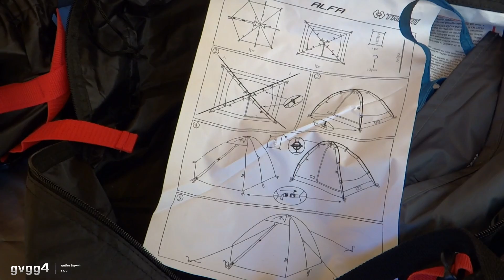Палатка Trimm ALFA, песочный 2+1